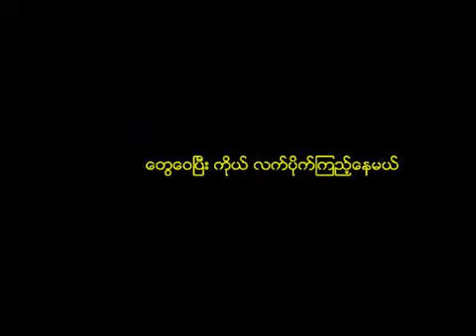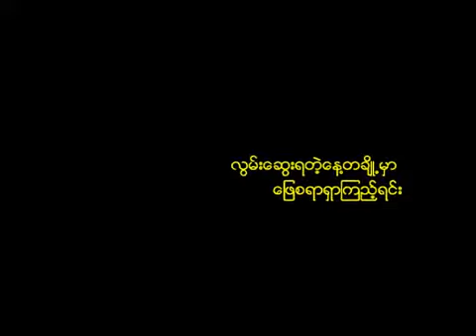စိတ္ေျဖသီခ်င္း စိုးလြင္လြင္ Han & Rita အရိပ္မဲ့ အလြမ္းကမၻာ